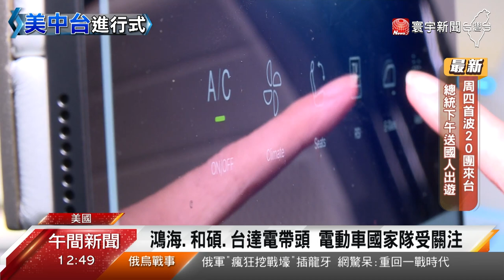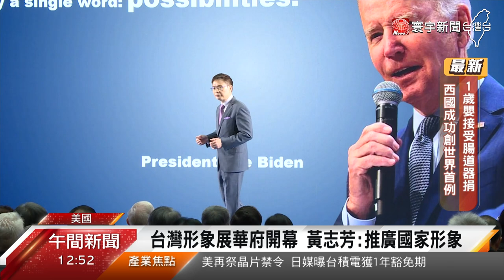台灣形象展華府開展！黃志芳：推廣國家形象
美國台灣形象展，被形容是有史以來最高規格，12日在華府盛大開幕，而這一次主辦的外貿協會，也率領鴻海和碩等台灣廠商赴美參展，貿協董事長黃志芳表示，希望藉由這次展覽，讓美國了解台灣，在電動車下世代通訊等產業的發展，也推廣台灣國家形象，同時，促進台美電動車產業合作。